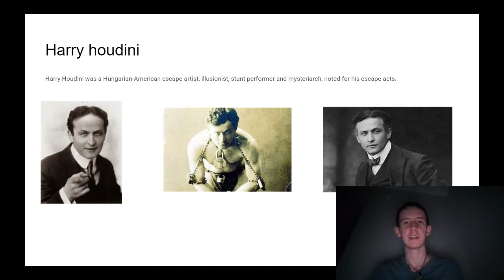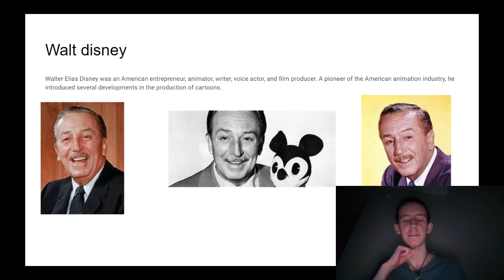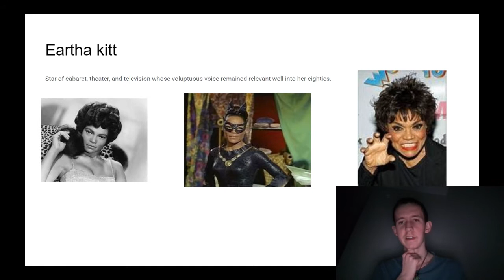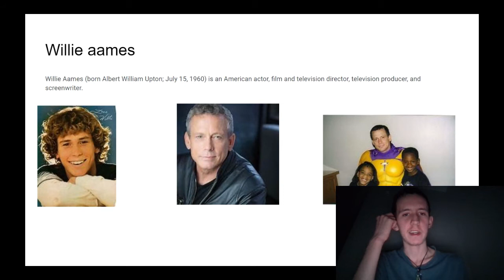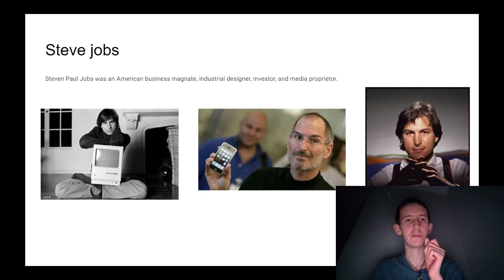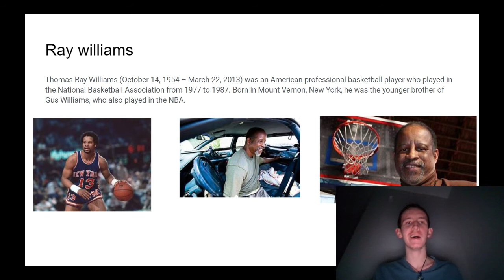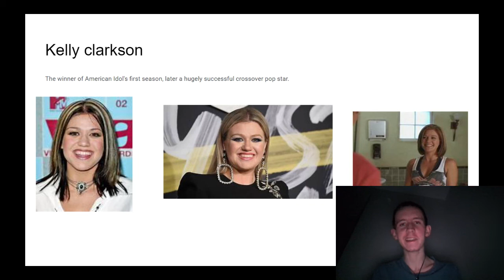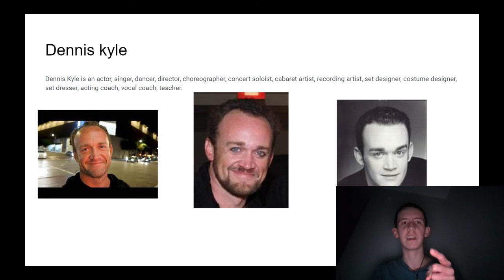celebs that got fucking homeless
help the fuck out of Dennis Kyle